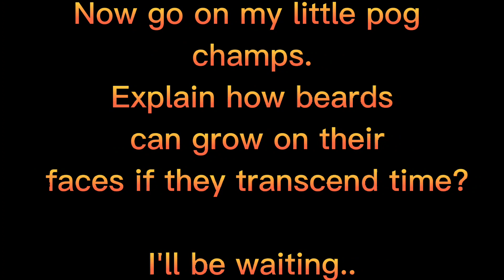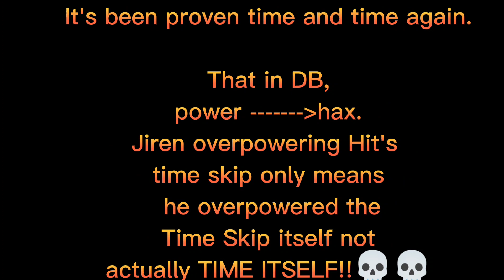Yes Everyone,Goku Is Bound By Time.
Let's debunk some more wank:

"This is false,Vados stated Jiren transcends time and space"

Cool if you want to go by creator statements then: Alien X is Omnipotent and Odin is also Omnipotent.Jiren overpowering the Time Skip just proves that power trumps hax in DB obviously.If Jiren and Goku transcended time then they would've been outerversal in the T.O.P.

"Goku can survive in space"

Ok then why in DBS: Broly didn't he fly back home? why'd he have to teleport?

The fact that after 3 years Goku and Vegeta grew beards means time affects them.You don't just will a beard into existence on your face instantly,they come with time.

Conclusion: Goku and co are all bound by time.

If you disagree you know what that means right? 😁

You're biased.